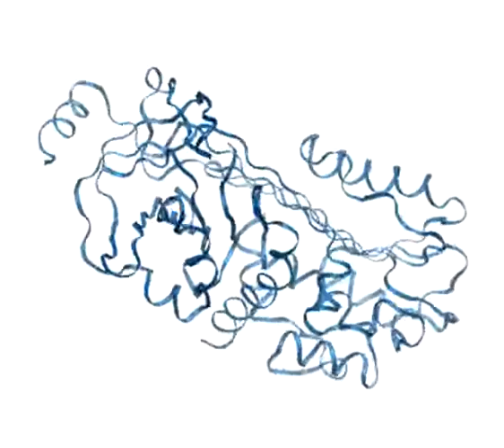Egg Protein Simulation at 310K for 2ns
This is a simulation of egg white protein (ovalbumin) at 310K (98F).